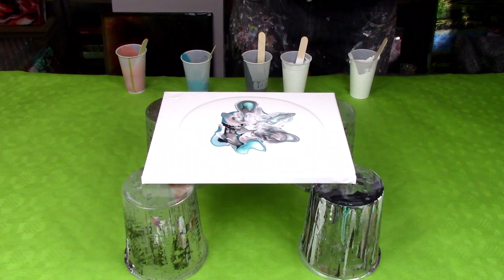Arcyl Gießen(421) Türkis, Kupfer und Schwarz / 1. Experiment😇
Hallo zusammen, heute habe ich im Acryl gießen einen Versuch als Bloom gemacht.
Meine Mischung war:
Ein Becher mit Vinylkleber Artist Junior 50%
Medium von Goya 50%
Farbe Weiß und drei Tropfen Liquitex Flow Aid.
Diese Mischung habe ich zum Schuß drauf gemacht. Es gab eher ein Negative Space.
Die anderen Farben normal mit Vinylkleber AJ angemischt.
Habt viel Spass. Ich finde es trotzdem ein schönes Bild, auch wenn die Zellen ausgeblieben sind. Euer Hellsing